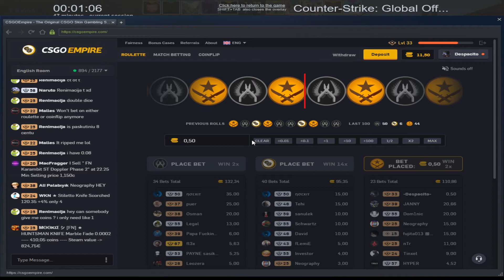Dumb Luck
404vincent - Dumb Luck
CSGOEmpire Use CODE : TWEEDA